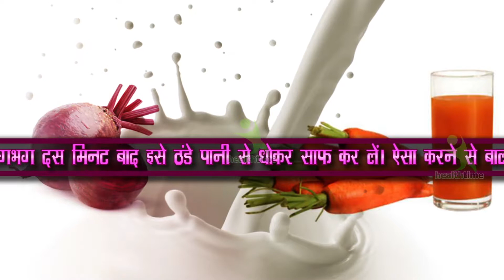आपकी सुंदरता के दुश्मन अनचाहे बाल - Anchae Balon Se Chhutkara - Talking Muni - Health Is Wealth